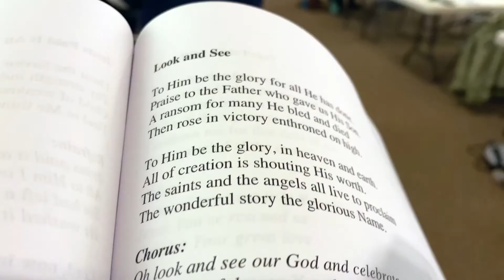Winter Camp 2021 Recap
CanyonPrescott.org/students